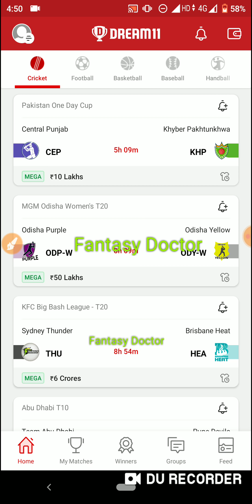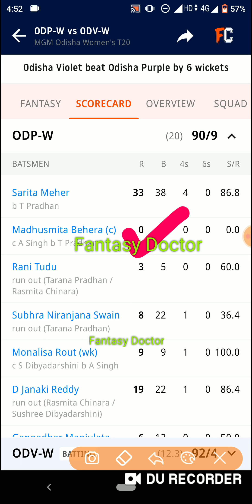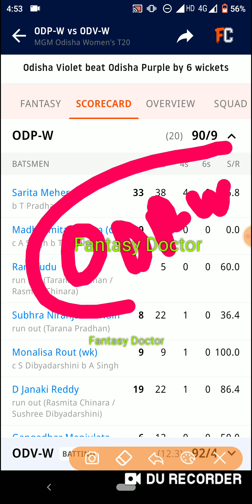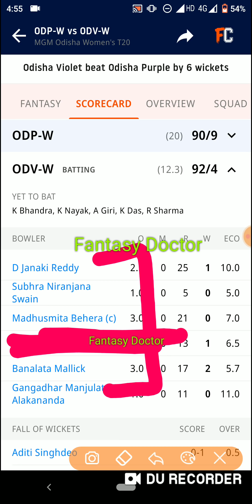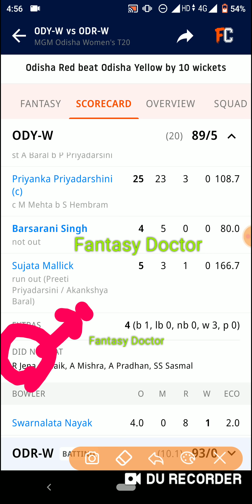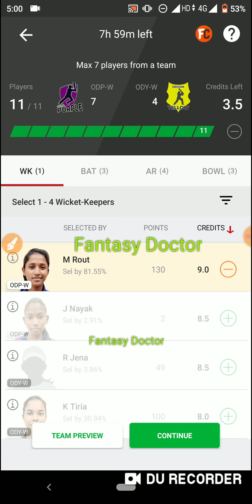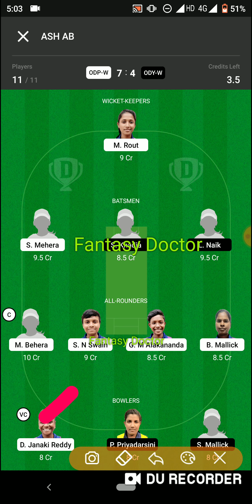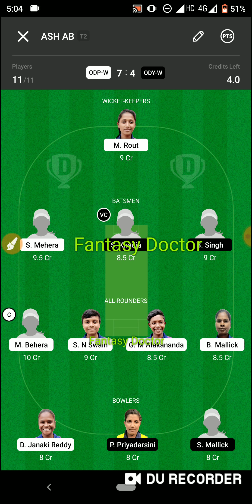ODP-W vs ODY-W Dream11 Team ! ODP-W vs ODY-W Dream11 ! ODP-W vs ODY-W ! Odp w vs ody w Team, Dream11